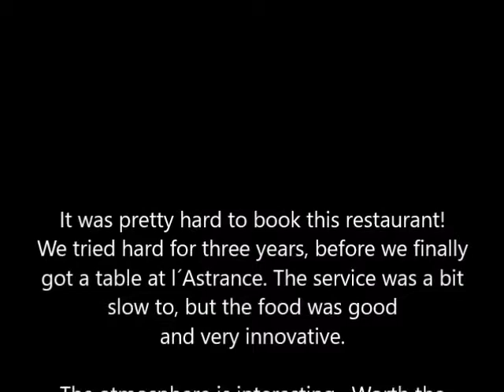Restaurant L´Astrance by Omnimundi